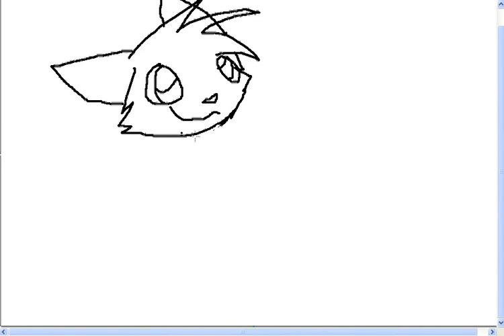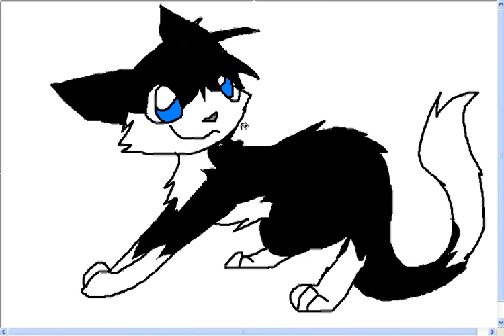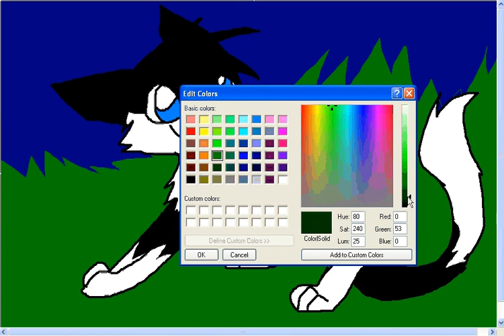How i draw Drake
Drake is easy